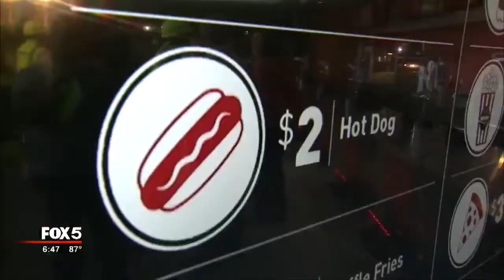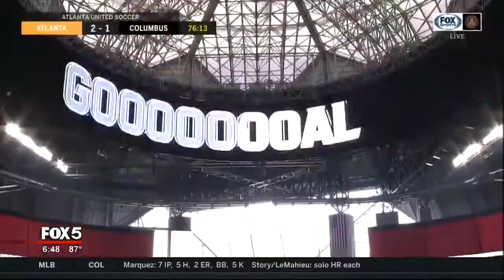Arthur Blanksit down with FOX 5's Russ Spencer